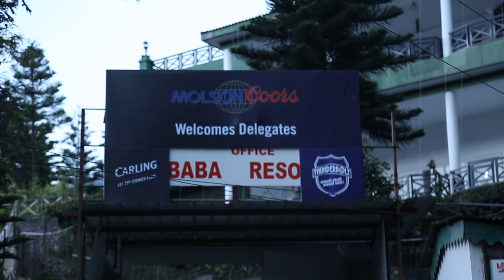Carling Dealers Meet | EYP Creations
This Carling Dealers Meet was curated by EYP Creations. We are so glad to be able to put a smile on our clients’ faces.